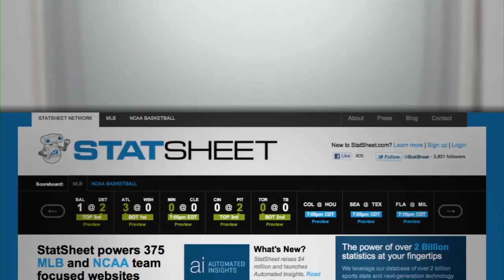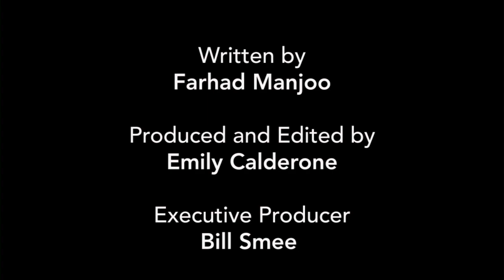I'm Afraid They Can't Do That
The difference between real-life robots and our favorite bots from television and the movies.